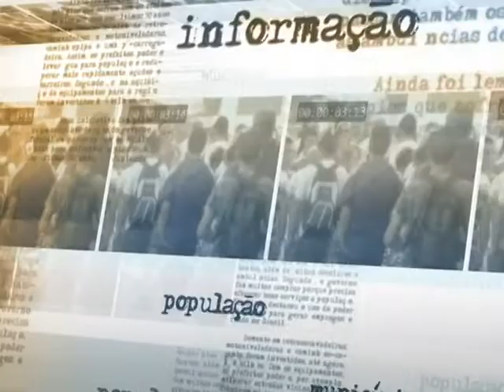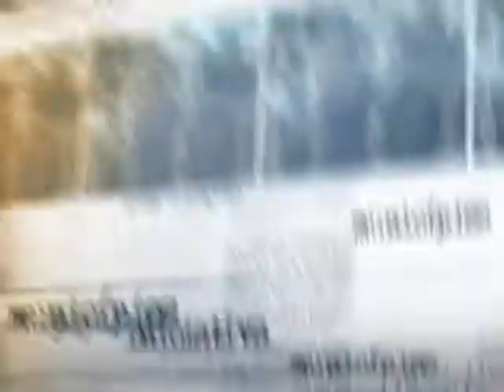Aprovação do Marco Civil da Internet é estratégica para o Brasil, diz ministra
DIRETO A FONTE - 17.03.14: A Ministra-chefe das Secretaria de Relações Institucionais, Ideli Salvatti, falou sobre os esforços realizados para a aprovação do Marco Civil da Internet pelo Congresso Nacional. Segundo a ministra, a proposta é estratégica para o Brasil.